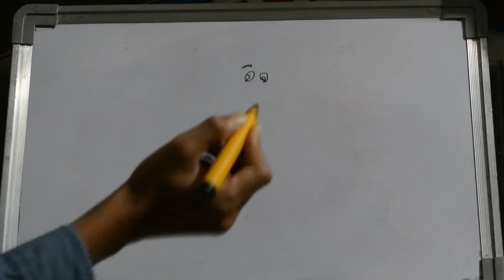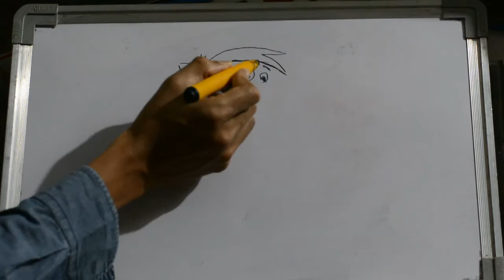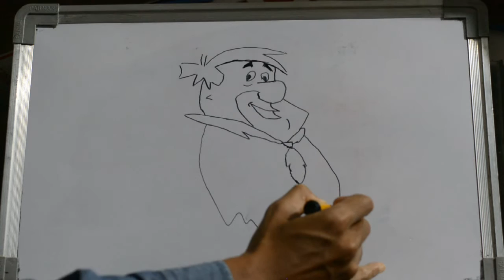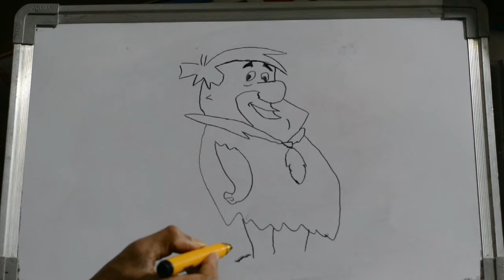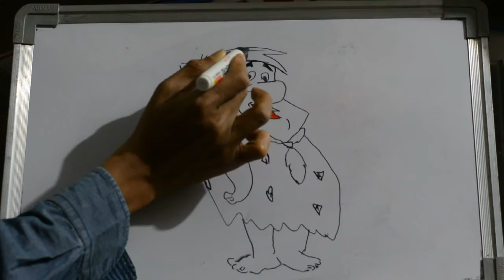HOW TO DRAW FLINTSTONES CARTOON